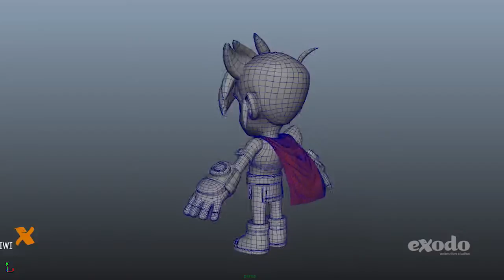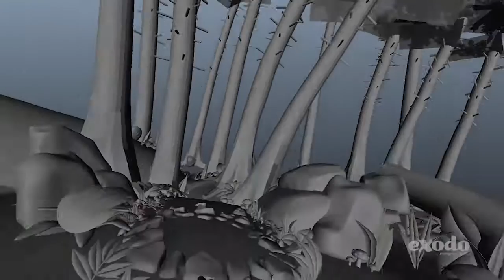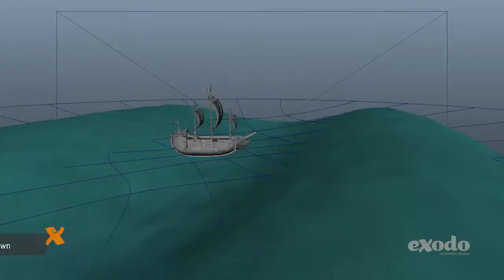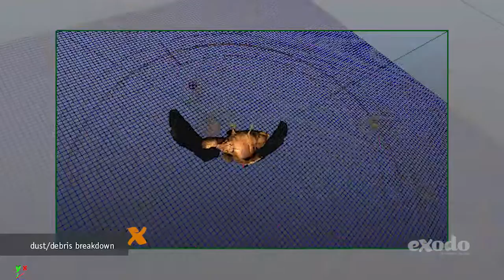"Heroes" Cinematic - Making of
Client: Kiwi Inc.
Development by: Exodo Animation Studios
Director: Pablo Mercado
Executive Producer: Paco Zamudio

A look inside the making of the Heroes cinematic, from the early stages of the project until the final product.